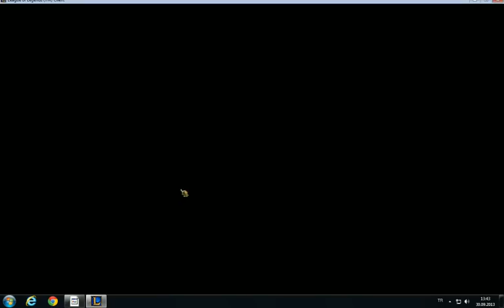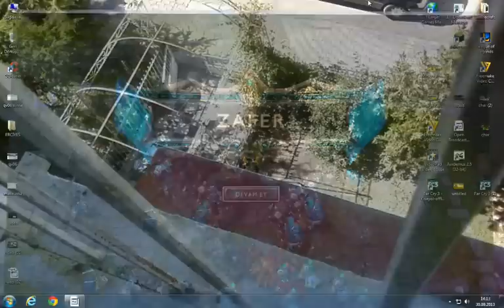League Of Legends-Şampiyon Tanıtımı-Jax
arkdaşlar bugünde size farklı bir şampiyonun tanıtımı yaptım beğene tıklarsanız sevinirim